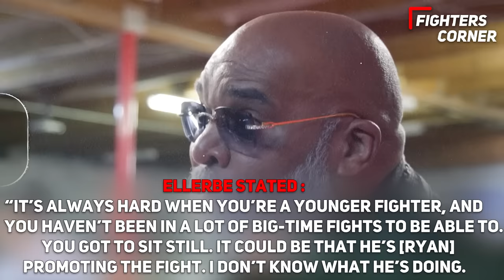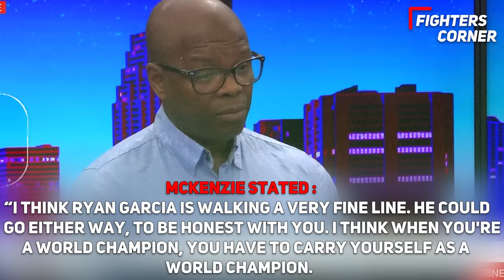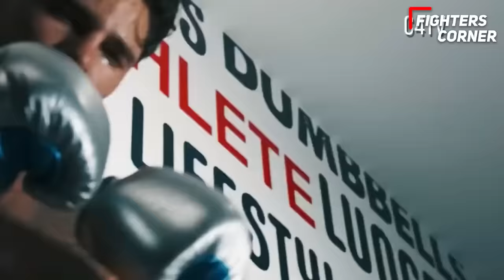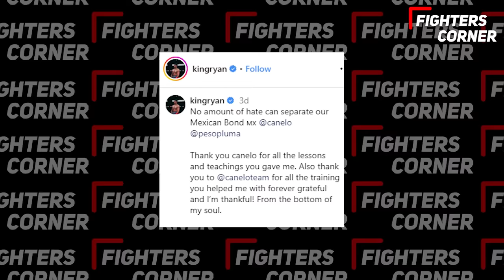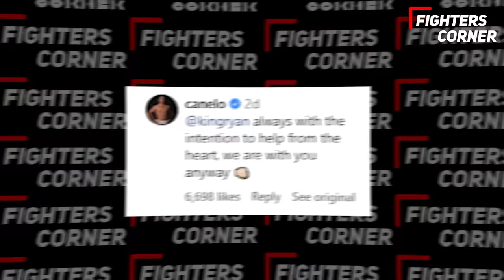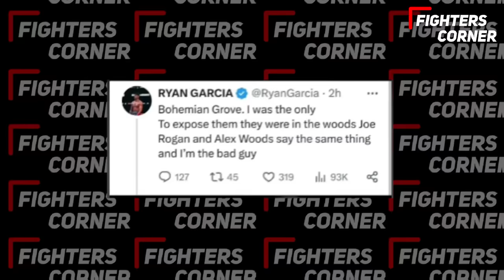Joe Rogan BRUTAL Warning To Ryan Garcia About Devin Haney FIGHT..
In this intense video, the legendary Joe Rogan issues a jaw-dropping warning to boxing sensation Ryan Garcia ahead of his showdown with Devin Haney. The tension is palpable as Rogan delivers a BRUTAL message that will leave viewers on the edge of their seats. Boxing fans won't want to miss this gripping warning delivered with brutal honesty by Rogan himself. Get ready for a no-holds-barred analysis of the upcoming fight that is set to shake the boxing world. Tune in to witness the powerful words and predictions as Joe Rogan prepares us for the epic clash between Garcia and Haney.